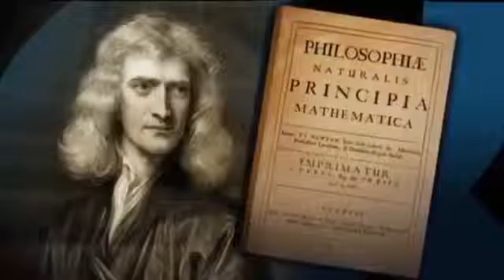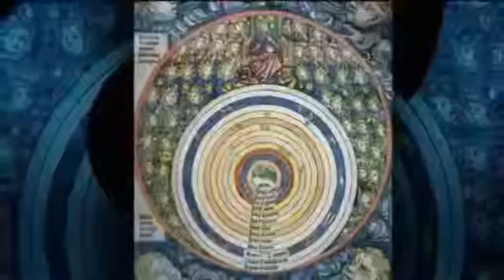When Knowledge Ends People Insert God Neil Tyson